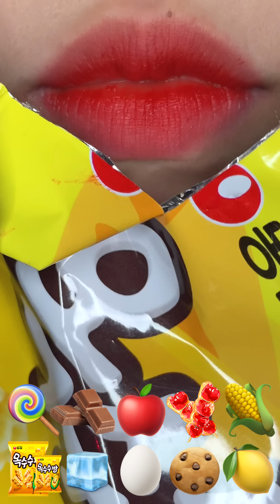asmr CRUNCHY CHOCOLATE CORN CHIPS MINI CAN CANDY APPLE TANGHULU MERINGE COOKIES ICE eating sounds